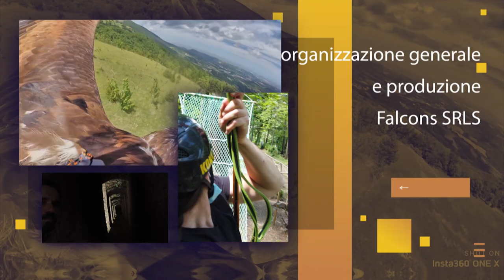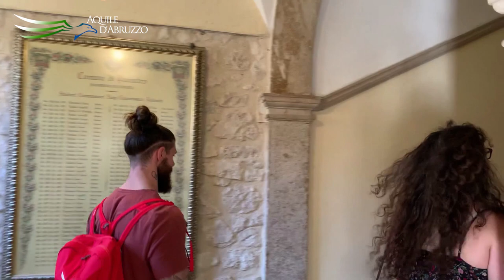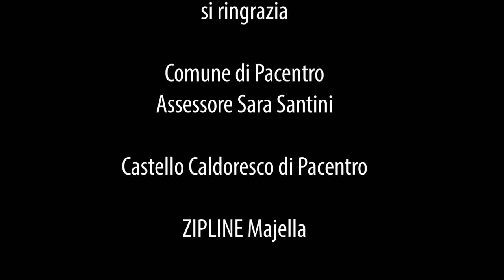Aquile d'Abruzzo - Puntata 8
Benvenuto in questa nuova puntata di Aquile d'Abruzzo. Oggi visiteremo uno dei Borghi più belli d'Italia, un gioiello d'Abruzzo: Pacentro. Visiteremo il Borgo e il suo Castello.
Sempre a Pacentro affronteremo la velocità estrema della ZipLine.
Infine ci sposteremo a Rocca Calascio.